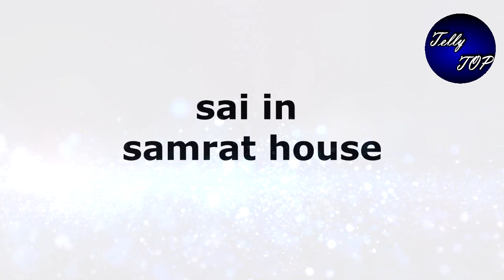GHKKPM || लीप के बाद Samrat के घर रहेगी Sai इस तरह बदलेंगे रिश्तें